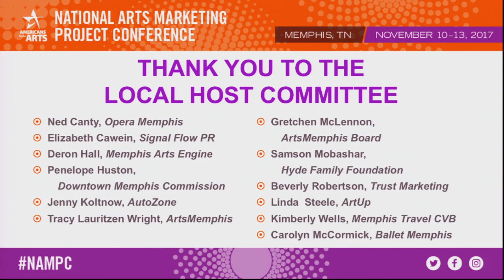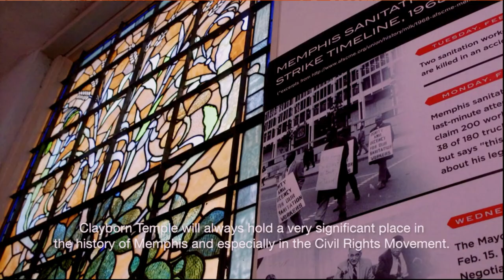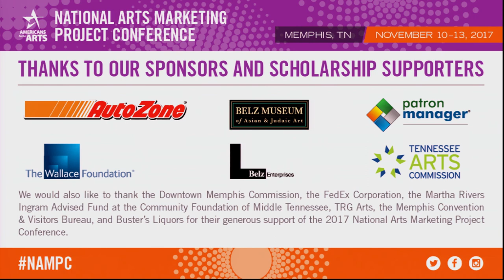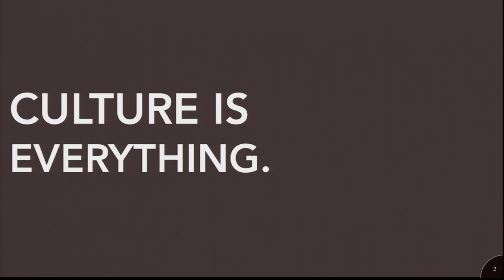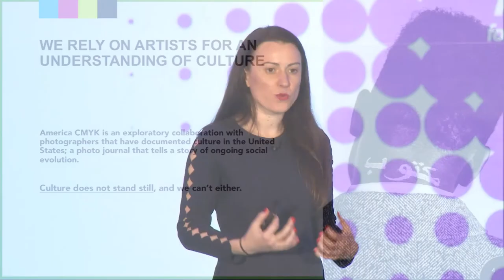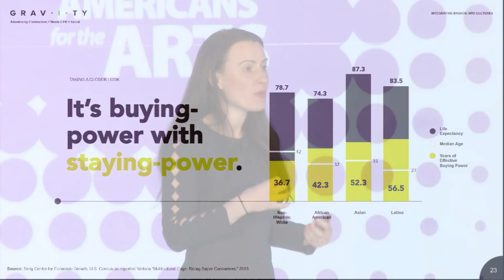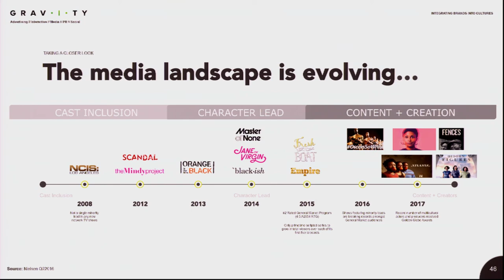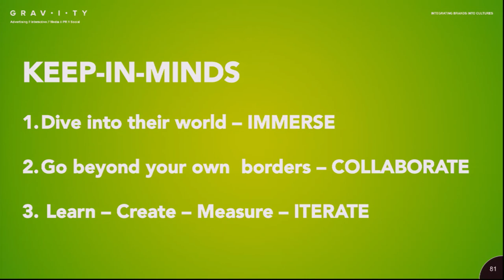2017 National Arts Marketing Project Conference - Opening Keynote: Luba Tolkachyov & Rodrigo Alanis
Luba Tolkachyov & Rodrigo Alanis are two of the most exciting visionaries in cultural marketing today.

She is the Co-founder and he is the Global Strategist for Gravity, the award-winning advertising agency recognized by Advertising Age and INC 5000 as the fastest growing cultural agency in the U.S. As experts at deeply integrating brands into cultures, Tolkachyov and Alanis are charged with developing impactful marketing campaigns for clients including the 9/11 Memorial and Museum, Affinity Health, Comcast, and Red Door by Elizabeth Arden to build relevancy in our new, interconnected world.

Tolkachyov presents a big-picture perspective on how marketers can better understand and connect with consumers of different personalities and cultures, and why this is more important than ever in our digital, always-on world. Alanis weaves strategy with a powerful narrative filled with market insights, tactics, and best practices for implementing diversity into your own marketing campaigns—and the impact we will see on our jobs as marketers, our organizations, and in our personal lives in a way that is actionable.